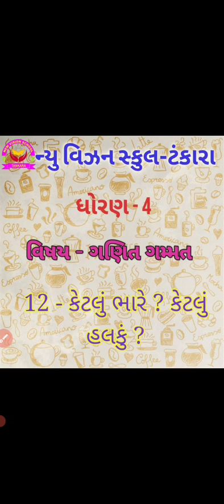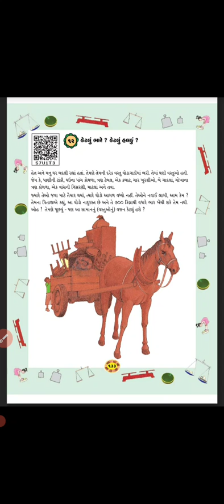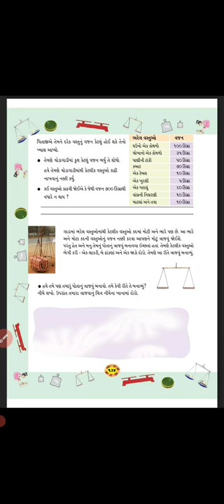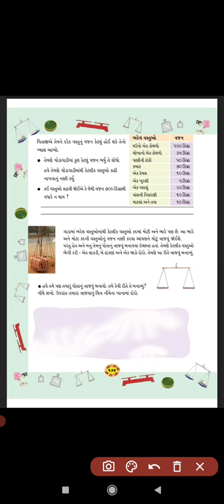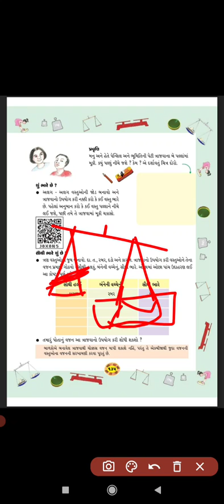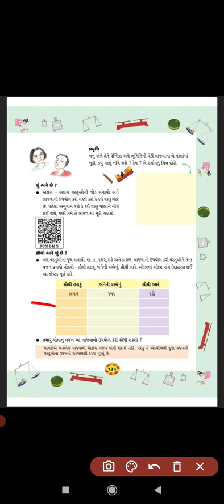ધોરણ 4 // ગણિત // 12 કેટલું ભારે ? કેટલું હલકું ? // ભાગ ૧